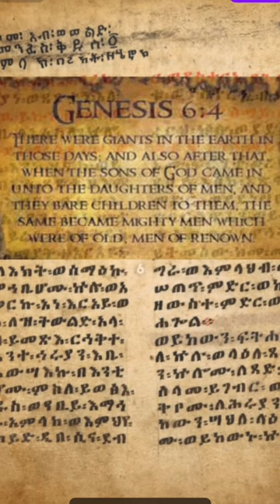Nephilim: TRUE STORY of Giants, Goliath And His Brothers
Nephilim: TRUE STORY of Giants